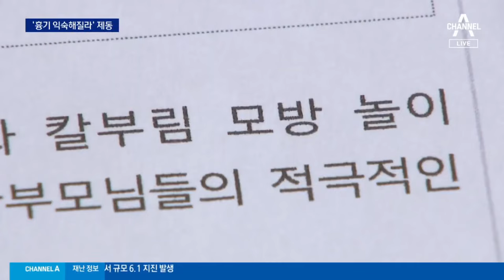유니세프 초청 국제 재롱잔치 대회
저기에 나오는 사람 저 아닙니다!! 진짜 아니에요!!!

1. 이해하기 쉽게!
2. (되도록)남들이 했던 거와는 다르게
3. 자신의 주제가 되지 않았다고 뭐라하지 않기!!
4. 주제가 겹칠경우 제가 처음으로 봤던분으로 합니다